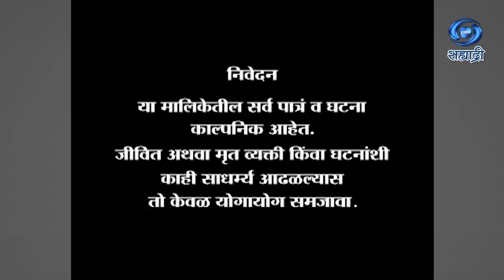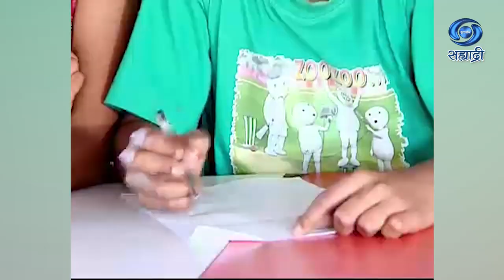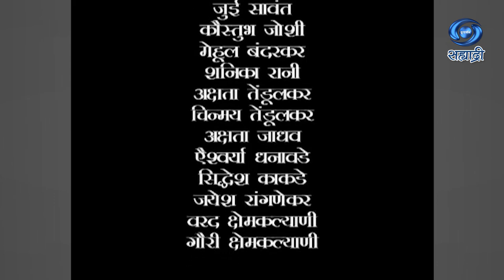Chatur Chaukadi | चतुर चौकडी | Comedy Serial | Ep 26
लेखक / शीर्षक गीत - डॉ. विजया वाड
गायिका - सोनाली कर्णिक
संगीत - दत्ता थिटे
निर्माता - वेद प्रकाश / दिपीका प्रकाश
दिग्दर्शक - संजय क्षेमकल्याणी
पॅराडाईज स्टूडियोज् प्रस्तुत
DD Sahyadri
Doordarshan Mumbai
Sahyadri Marathi
Show : ' Chatur Chaukadi '_' चतुर चौकडी '
Social Media Operator : वनिता राऊत - मांजरेकर
Producer Director : वेद प्रकाश / दिपीका प्रकाश / संजय क्षेमकल्याणी